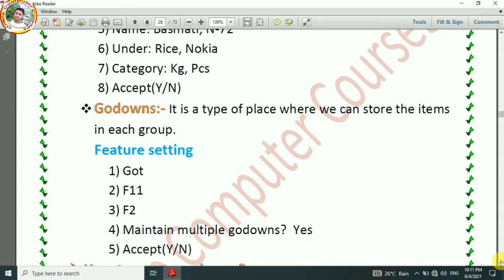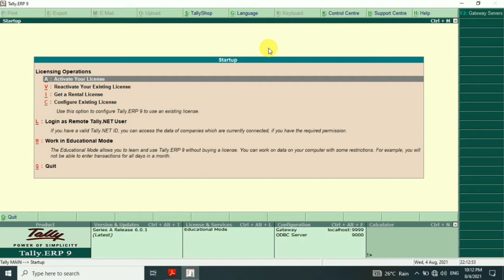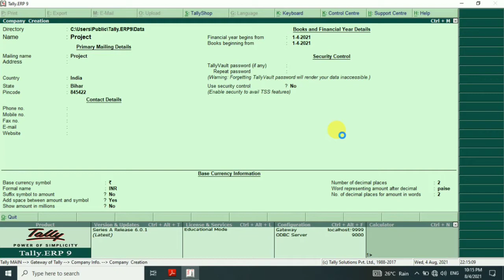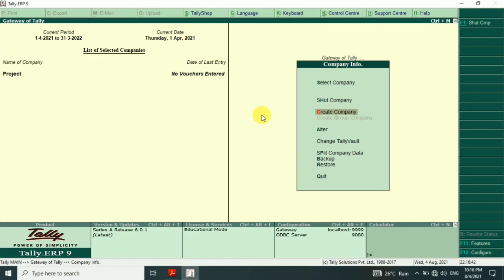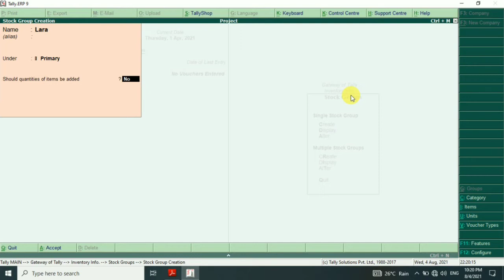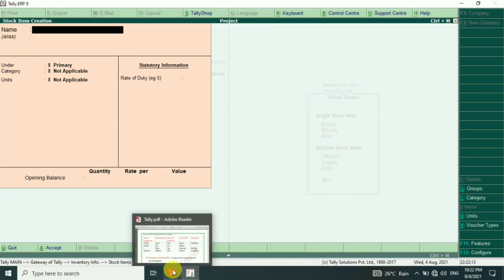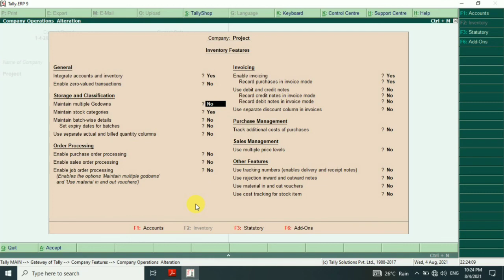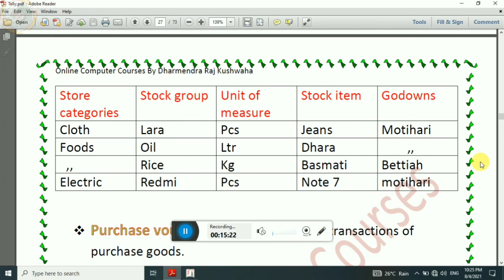How to entry inventory projects || How to create inventory projects (Hindi) || Class-30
inventory project entry || How to entry inventory projects || How to create inventory projects (Hindi) || Class-30 || online computer course

Hi

             दोस्तो मैंने इस विडियो मे बताया है की inventory project क्या है और उसे create कैसे किया जाता है तथा उसमे entry कैसे किया जाता  है , उमीद है आपको ये विडियो बहुत ज्यादा पसंद आएगी

Store categories   Stock group  Unit of measure  Stock item   Godowns

Cloth                Lara          Pcs                  Jeans         Motihari
Foods                 Oil                   Ltr                           Dhara            ,,
  ,,                          Rice            Kg                    Basmati Bettiah
Electric                  Redmi           Pcs                    Note 7          motihari